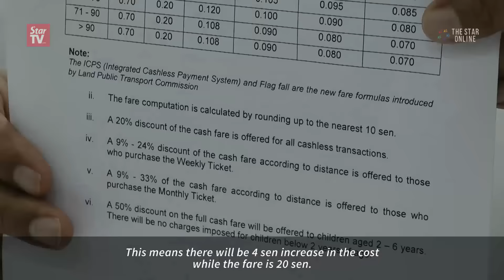Price hike for KTMB service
Keretapi Tanah Melayu Berhad (KTMB) increases its fare and introduces new fare collection that will enable commuters to use a single ticket to access all train services.